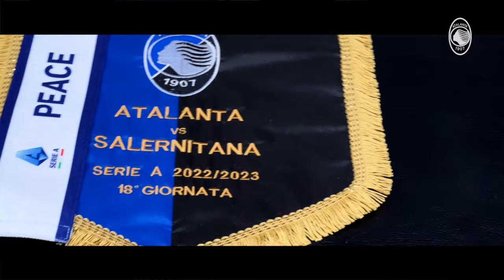18ª SerieATIM | Atalanta-Salernitana 8-2 | Il film della partita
Una serata storica al Gewiss Stadium! Otto gol alla Salernitana e record su record battuti: rivivi questa indimenticabile serata nel film della partita!

An historic night at Gewiss Stadium! Eight goals to Salernitana in a record-breaker night: relive this unforgettable night in the film of the match!

TRACK/AUDIO 2050 - Inside Dream ARTLIST